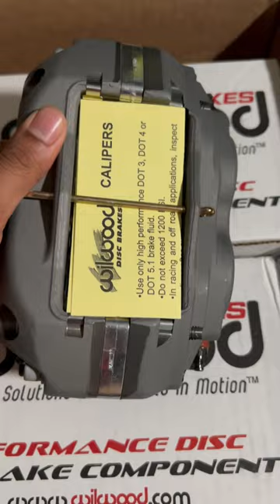How about that Wilwood Brake Upgrade installing this weekend..